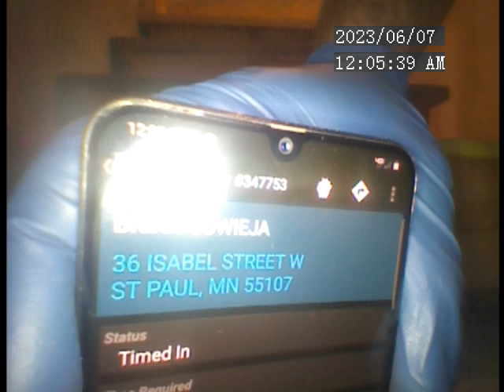36 Isabel St W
Optical of mainline going 80' to the city